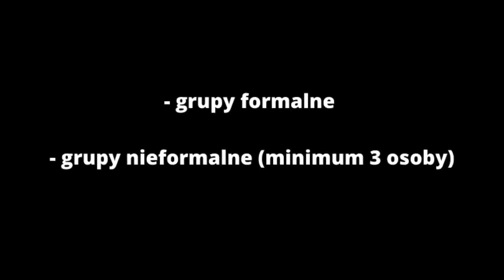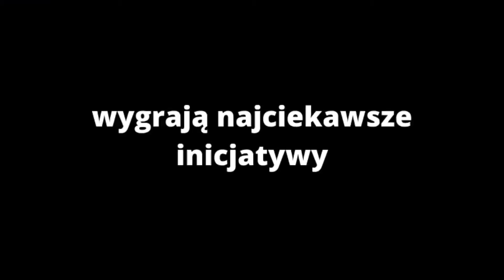Bądź(MY) (cool)turalni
Masz pomysł na działanie kulturalne w Grajewie
 - teraz możesz je zrealizować!!!